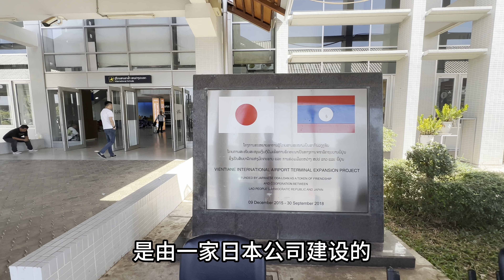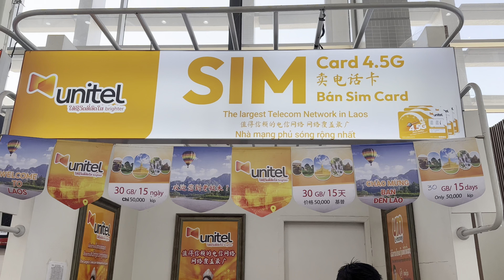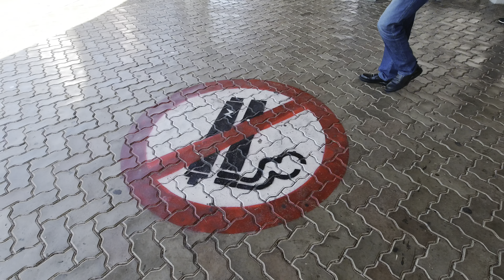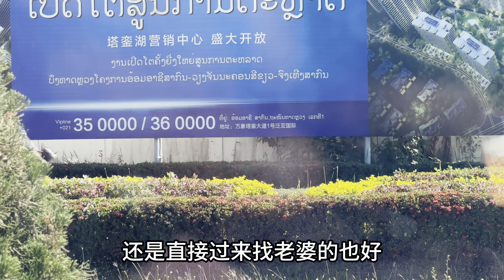老挝机场送朋友回国，路上聊聊老挝治安，到底谁在说谎？